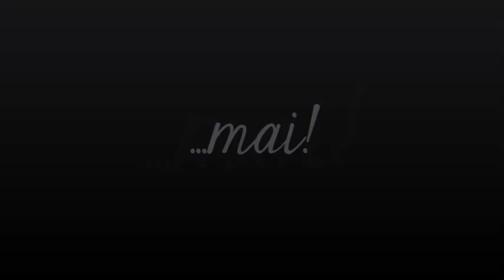Renato Zero - Nessuno tocchi l'Amore